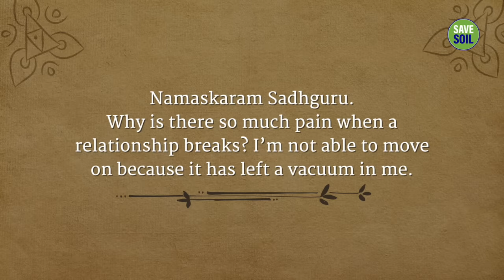How To Face The End of A Relationship Gracefully? | Sadhguru Answers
Sadhguru looks at why the end of a relationship often causes pain and explains how to gracefully move on with life in such a situation.